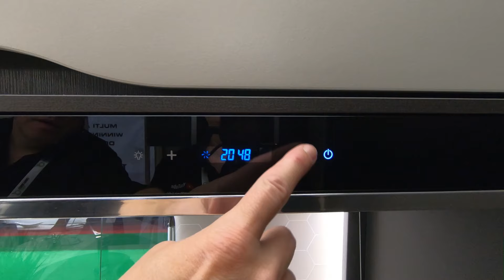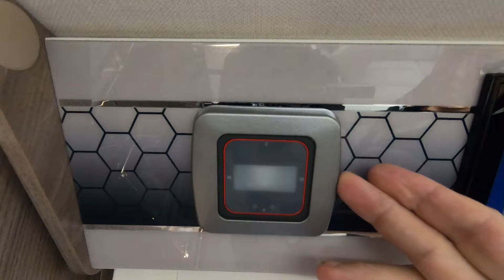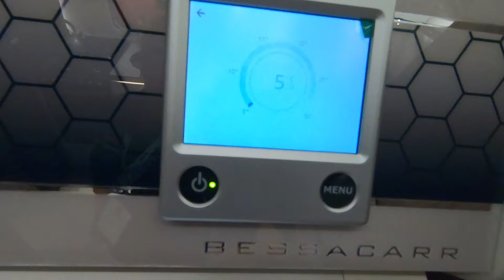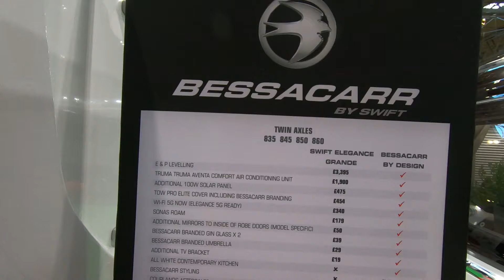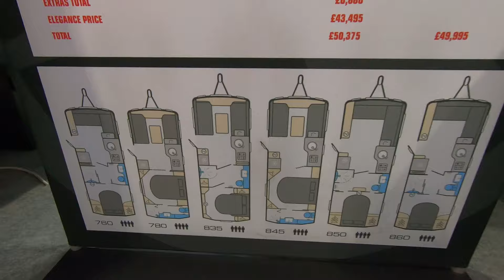NEC Caravan Show 2024 - SWIFT Elegance Grande - Englischer Luxus Wohnwagen.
Die Caravan, Camping und Motorhome Show in Birmingham, England, die auf dem Gelände der NEC ( National Exhibition Centre ) zweimal im Jahr stattfindet ist das Mekka der englischen Wohnwagen und Wohnmobil Szene. Ein muss für jeden Fan der englischen Camping Kultur einmal da gewesen zu sein. Für alle die das (noch) nicht geschafft haben, zeigen wir Euch unsere Highlights der Show.

Swift
ist Großbritanniens größter Hersteller von Wohnwagen, Wohnmobilen und Ferienhäusern. Die Swift Group hat sich aus einfachen Grundfesten im Jahr 1964, zu Europas führender Freizeitfahrzeugmarke entwickelt.

ELEGANCE GRANDE MODELLE
Sicherzustellen, dass Ihre Reise ebenso komfortabel wie luxuriös ist, daher wurden beim Elegance Grande keine Spezifikationen außer Acht gelassen. Zur Premium-Ausstattung gehören 4G-WLAN an Bord, Alde-Fußbodenheizung und ein Einrichtungskonzept, das Komfort, Funktionalität und Raffinesse vereint.

Die hier gezeigten SWIFT ELEGANCE GRANDE Wohnwagen sind in Deutschland exklusiv bei FRANK CARAVANING erhältlich.

BESSACARR
Die Bessacarr By Design-Reihe kombiniert auf clevere Weise die innovative Design- und Bautechnologie der Swift Group mit der akribischen Liebe zum Detail und Design von Couplands Caravans, was zu höchster Bauqualität, zeitgemäßem Interieur und einem stilvollen Äußeren führt.Das Bessacarr ist sowohl in puncto Design, Ausstattung als auch Konstruktion das Maximum im Wohnwagenbereich.

Auf diesem Kanal möchten wir unsere Urlaubs- und Reise Erlebnisse mit Euch teilen. Auch soll unser Hobby, das Camping nicht zu kurz kommen. Da wir Fans der britischen Wohnwagenkultur sind und natürlich auch einen eigenen britischen Wohnwagen besitzen, stellen wir hier in unregelmäßigen Abständen auch Wohnwagen von der Insel vor. Dieser YouTube-Kanal ist unser Hobby, nicht mehr aber auch nicht weniger.

dem Spezialisten für englische Wohnwagen, gekauft.

0:00 Intro
0:23 Elegance Grande 860 im Detail
16:17 Modellübersicht u. Preise
17:26 Elegance Grande 850
20:28 Elegance Grande 845
25:55 Elegance Grande 835
28:10 Elegance Grande 780
29:20 Elegance Grande 760
30:20 Fazit u. Outro

In unserem britischen Wohnwagen nutzen wir:

Colapz 2-in-1 Wasserkanister faltbar mit
                                                        Hahn

Colapz, Flexibles und verlängerbares
                                                        Abwasserrohrsystem

Colapz, Füllschlauch – ausziehbar 1 m

Colapz wieder aufladbare Campingdusche
                                                        mit Akku

Colapz Pop-Up Duschzelt

Wäscheleine ausziehbar, tragbar 10m

Diebstahlsicherungen

Radkralle Fullstop Nemesis Ultra SCM
AL-KO Safety Compact für AKS 3004
AL-KO Safety Premium für AKS 3004
AL-KO Safety-Ball, 22562
Maypole Stronghold 5491B
                                                   Schloss für
                                                   Wohnwagenstütze